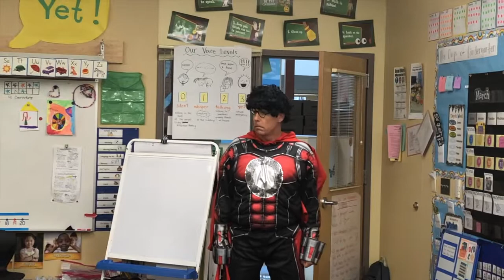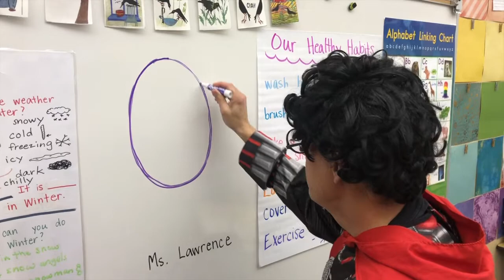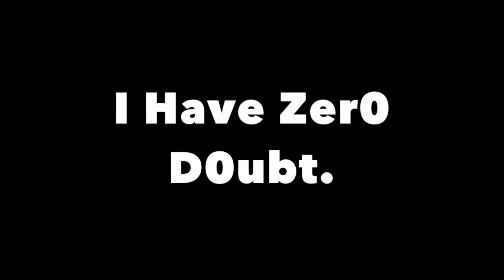Zero The Hero Finds Empty Classrooms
Today is officially Day 120 of kindergarten!  Unfortunately, our friend Zero The Hero didn’t know our wonderful kindergarten students weren’t at school.  What happens when he can’t find any Scouters Mountain students?  As you can see, he doesn’t take it very well…